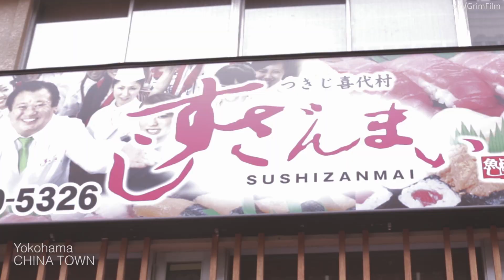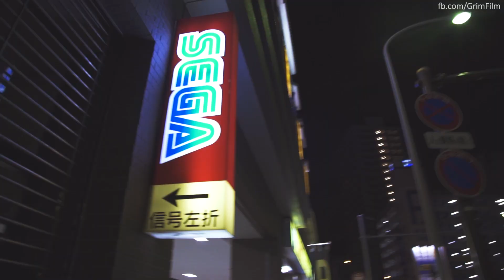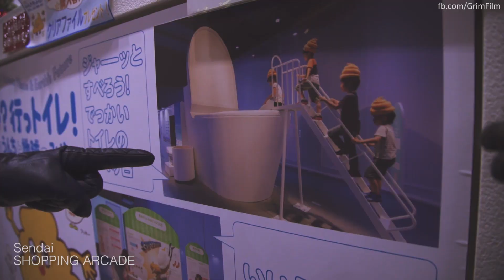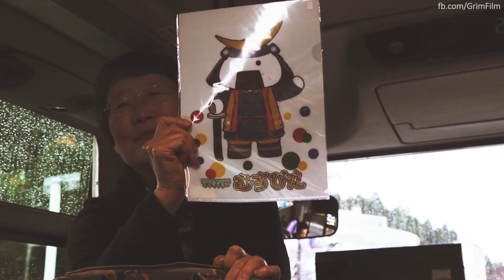What To Do in Yokohama & Sendai (JAPAN) Part 2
Finally, Part 2 of our Japan travel video! Let Jared and Marianne take you through the exciting hustle and bustle of the city of Yokohama and the beautiful countryside of Sendai.

If you’re worried about internet Data when traveling to Yokohama and Sendai, don’t worry, just follow these simple steps:

1. Purchase AirAsia X flights to Japan, Haneda
2. Show your flight itinerary to tourist information centre in Yokohama or Sendai
3. Get a FREE SIM card!

More information on the cities of Yokohama and Sendai, free SIM card details/travel periods, head over

Special thanks to Yokohama and Sendai tourism for their amazing hospitality!

Ted Jen Yen

Edited by
Sidney Chan
Kaine Shadory

Yokohama Music by: MDK
Song Title: Press Start

Sendai Music by: MDK & Neowing
Song Title: Baelfire